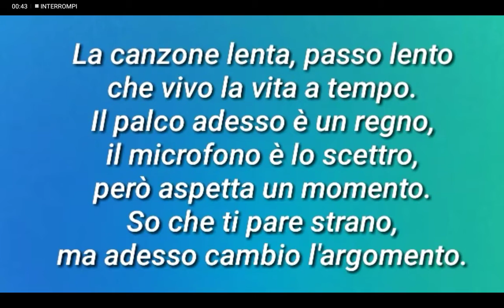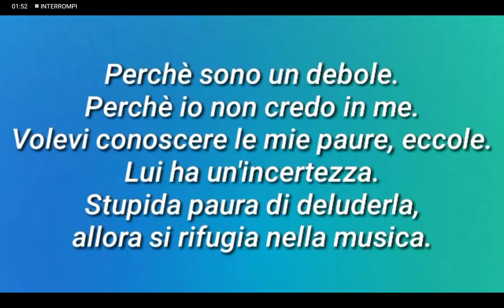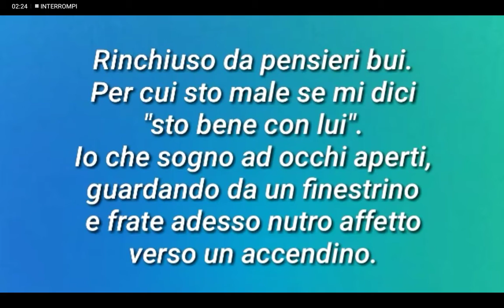Leon faun-la musica e lei testo speciale 45 iscritti💜💖❤️